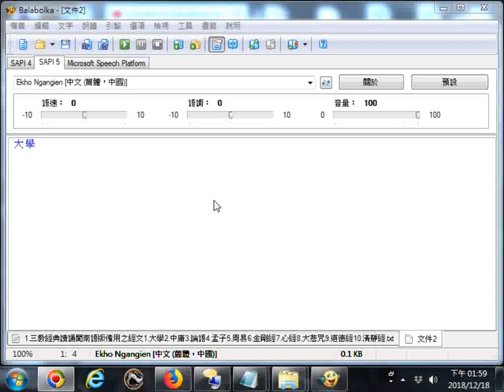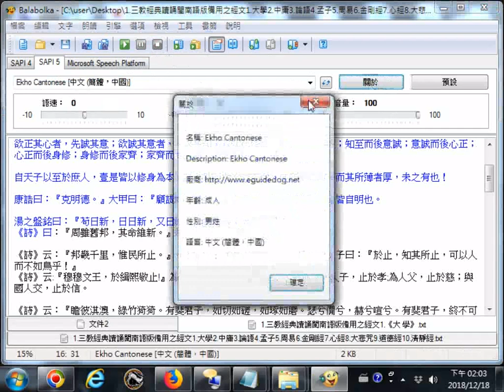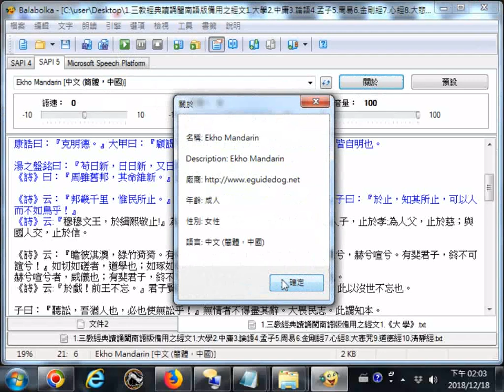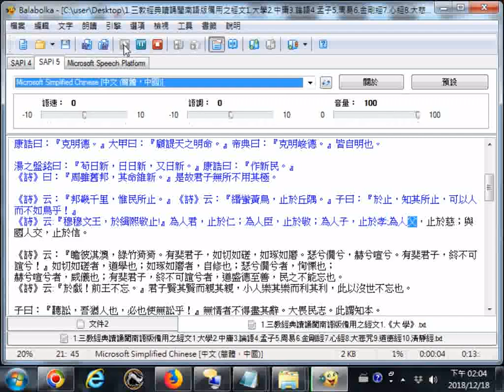Blabolka電腦會唸文章含古雅語近似閩南語粵語國語 20181218